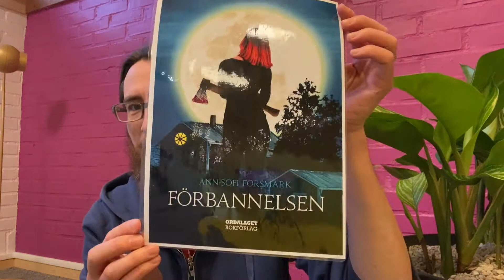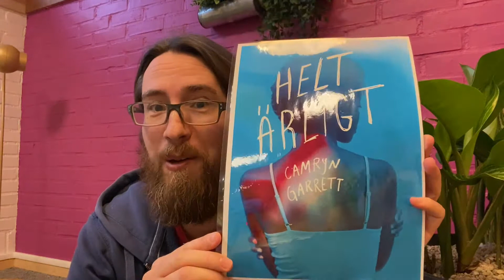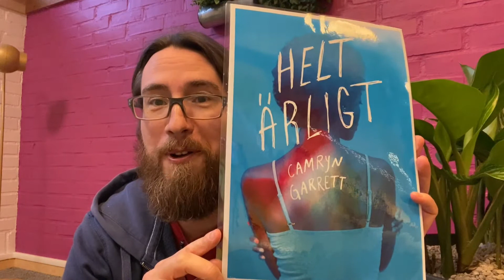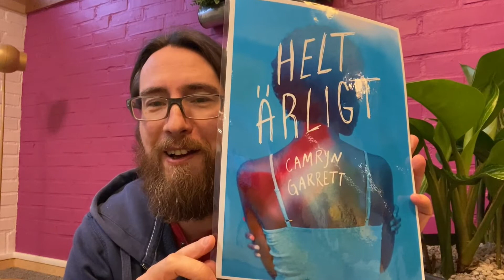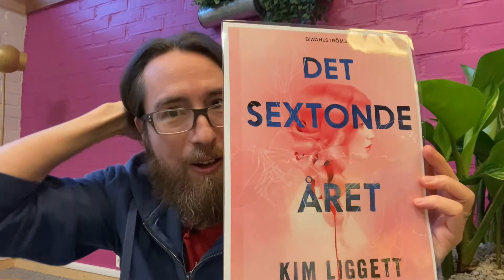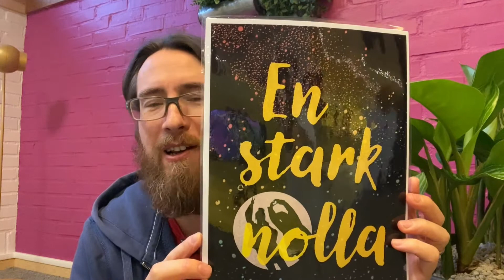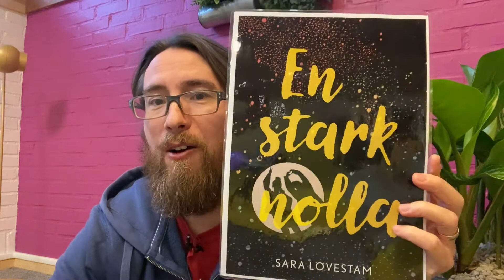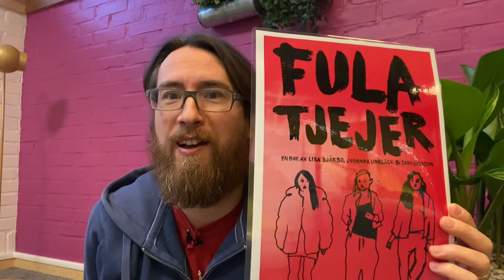Årets bästa ungdomsböcker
Ungdomsbibliotekarie Martin tipsar om 2020's fem bästa ungdomsböcker:
Förbannelsen - Ann-Sofi Forsmark
Helt Ärligt - Camryn Garrett
Det sextonde Året - Kim Liggett
En Stark Nolla - Sara Lövestam
Fula Tjejer - Johanna Lindbäck, Lisa Bjärbo och Sara Ohlsson